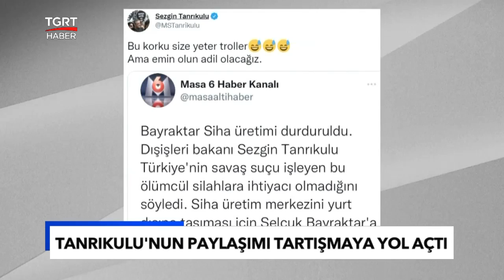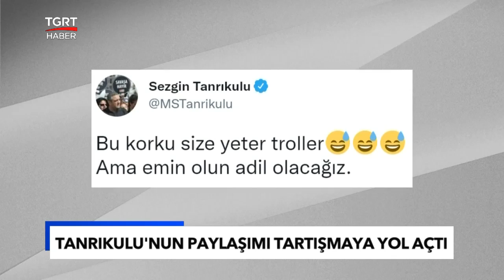Siyasette SİHA Tartışmasının Yankıları: Sezgin Tanrıkulu Kendini Böyle Savundu!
CHP İstanbul Milletvekili Sezgin Tanrıkulu'nun terörle mücadelede büyük görevler üstlenen silahlı insansız hava araçlarıyla ilgili yaptığı paylaşım siyasette yeni bir polemiğin fitilini ateşledi.

Tanrıkulu'na İçişleri Bakanı Süleyman Soylu ve Ak Parti Sözcüsü Ömer Çelik'ten sert tepki geldi. Tartışmaya CHP de katıldı. Parti Sözcüsü Faik Öztrak, "kimsenin tereddüdü olmasın ki iktidara geldiğimizde savunma sanayimizi çok daha fazla destekleyeceğiz" dedi.